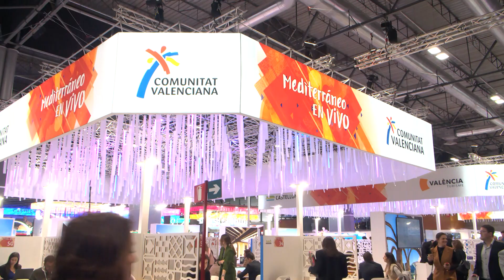Microespai Fitur 2023 - Xixona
Fitur 2023, la Feria Internacional de Turismo, ha contado con un récord de empresas y organizaciones de la Comunitat Valenciana. Nuestras tierras presentan una oferta variada, sostenible y accesible. En este programa te presentamos Xixona.

El éxito de la feria es también el éxito de nuestra comunidad como punto de destino para el turismo. Levante TV ha estado en la feria y ha dado a conocer algunos de los maravillosos destinos de la Comunitat Valenciana.